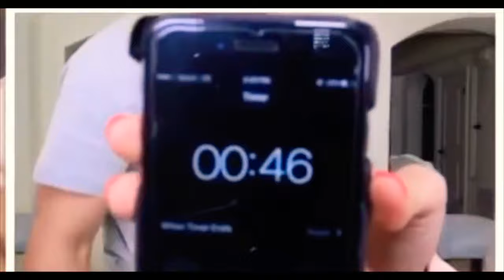ACE FAMILY DELETED BALLOON HUMP CHALLENGE!!! AUSTIN CATHERINE MCBROOM Pop challenge wild Rated R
I AM BRINGING BACK ALL THE FUN ACE FAMILY VIDEOS!!
I love ace family!!